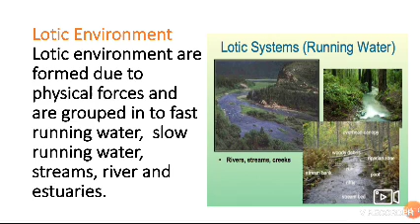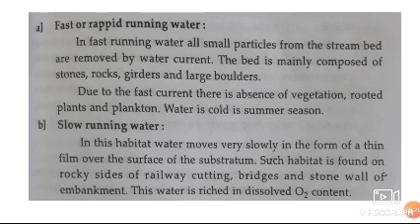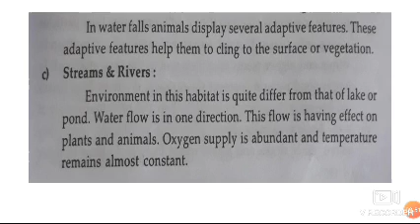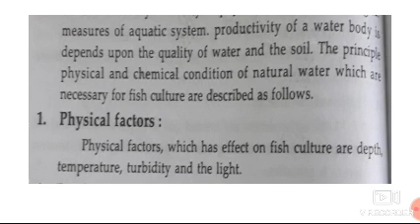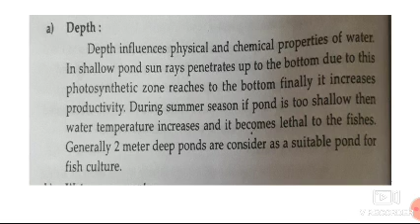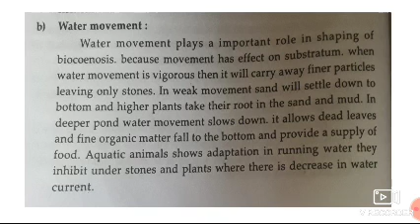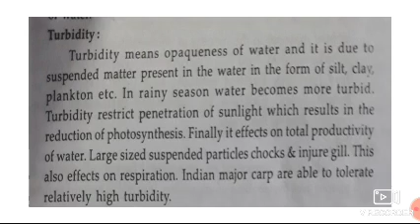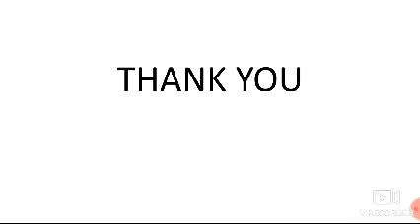Limnology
Lotic Environment